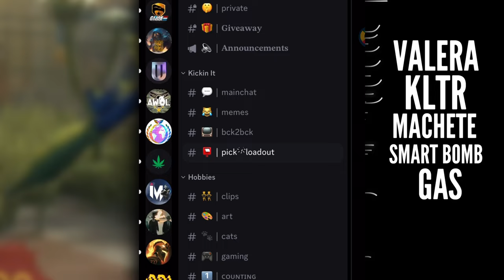A Bot Chose my LOADOUT and THIS HAPPENED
🏚 Use my code at Market My Games whenever making a purchase.

2K+ Gold for multiple winners. Most active members will be picked towards the end of the month (April 2024). To assure your place in the monthly giveaways, consider leaving one of the giveaway tags from below with your comments.

0:00 Discord Pick & Giveaways
0:28 Highlights
0:45 Lol
1:00 The Loadout
2:11 Overall
2:30 Shoutout
2:47 Ending